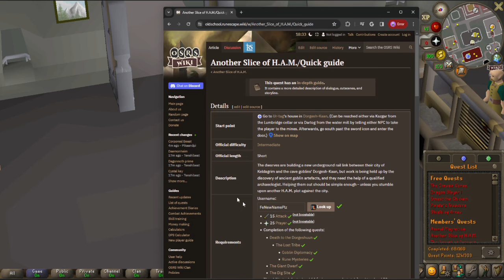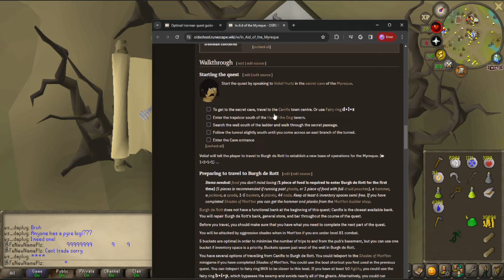This Sucks : OSRS Ironman 16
IDK why but these quests are really addicting to do and the progress is great to see.